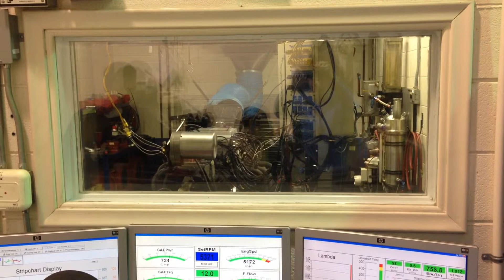LS9 Engine Dyno 811hp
LS9 Engine Dyno